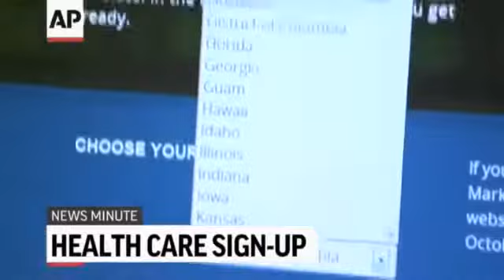AP Top Stories Dec. 11p309